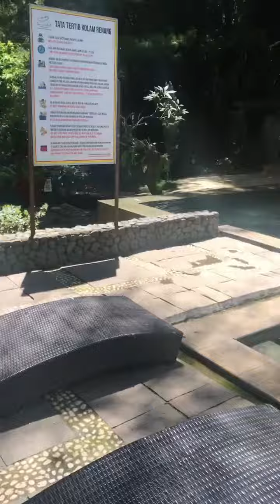jelajahcilik Pengalaman Menginap di Kampung Sampireun Part 2